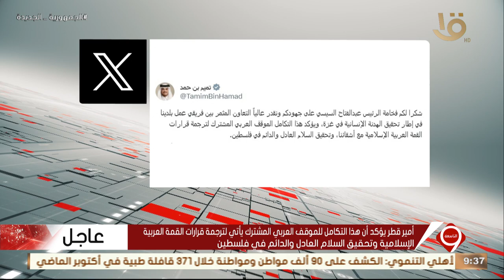أمير قطر يعرب عن شكره للرئيس السيسي على جهوده لتحقيق الهدنة الإنسانية بقطاع غزة